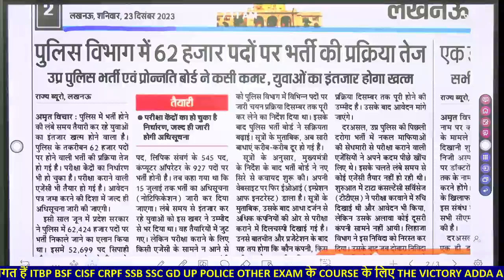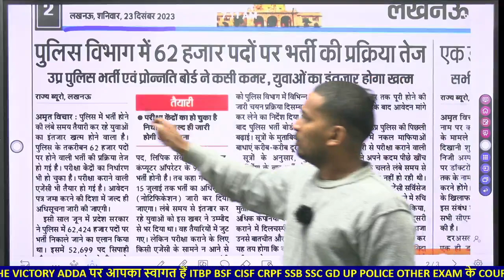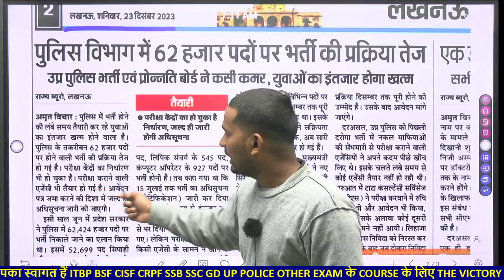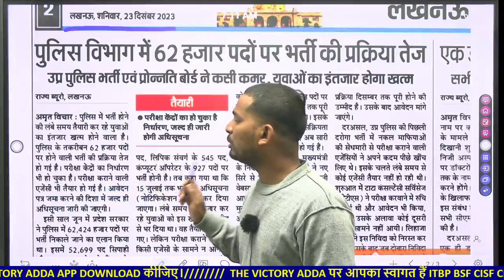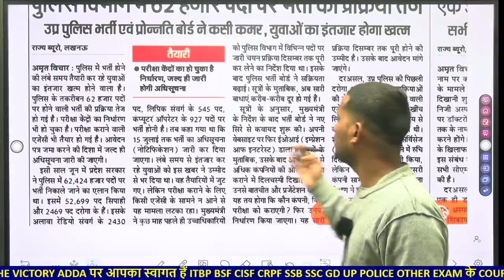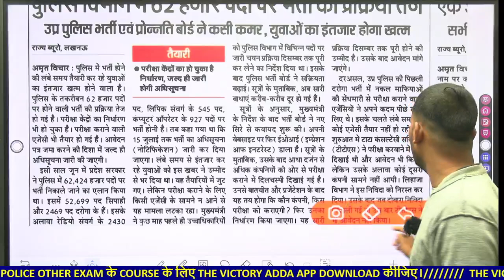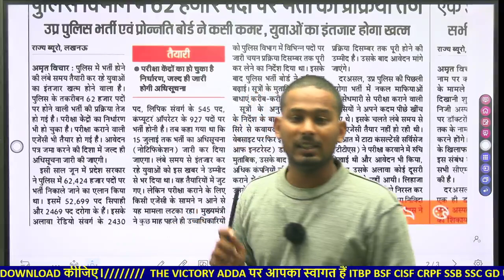NOTIFICATION DATE😲📢 UP POLICE CONSTABLE VACANCY NOTIFICATION 2023 UTTAR PRADESH POLICE RECRUITMENT